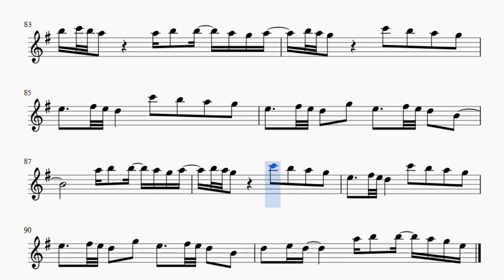We don't take anymore. Charlie Puth & Selena Gomez. Alto sax cover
Подарок каналу от Wild Snake